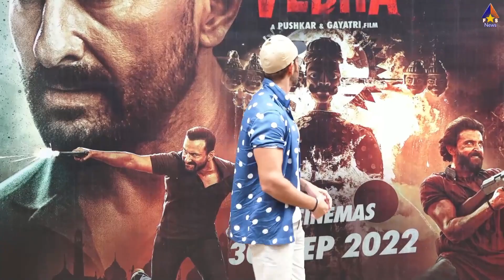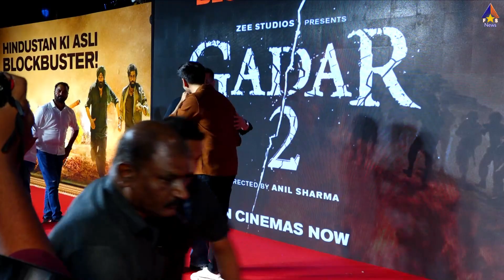Tiger 3 : Three Spy Together | Salman Khan, Shahrukh Khan, Hrithik Roshan | Cameo Final